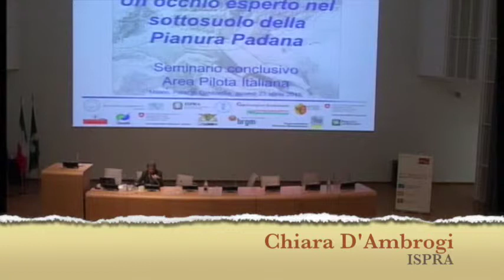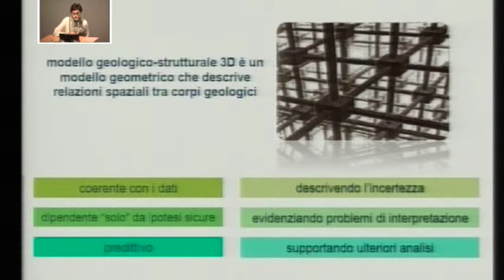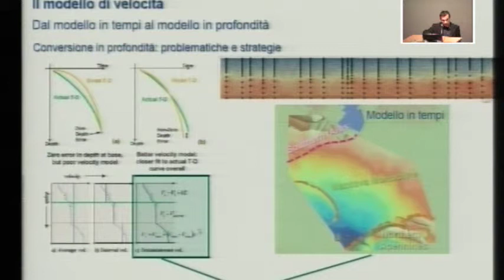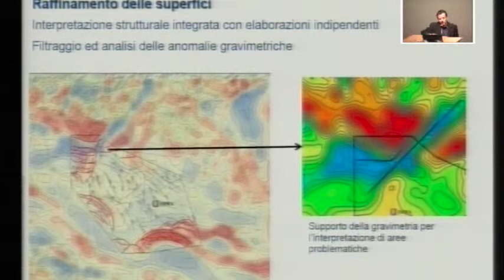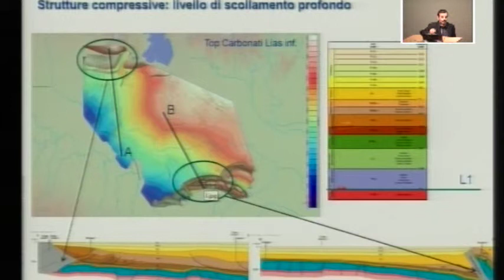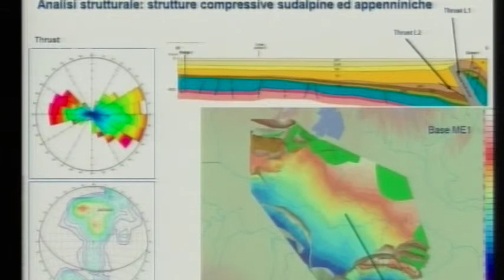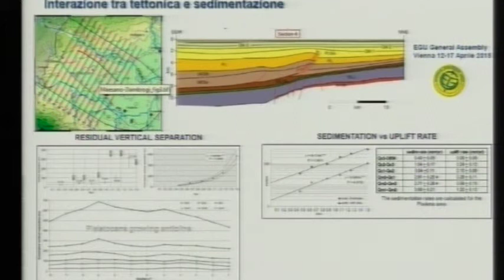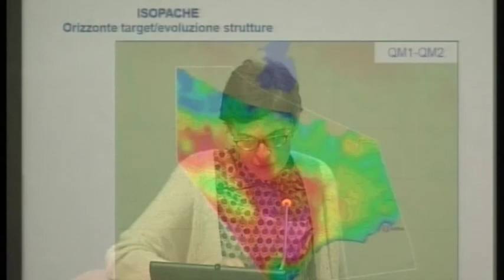Chiara D'Ambrogi e Francesco Maesano